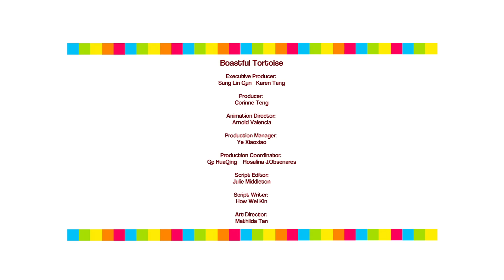The Boastful Tortoise - Fables by SHAPES (HD)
The moral: Friends don’t really like a showoff.
Once there was a boastful tortoise who lived by a pond. He was always belittling his other friends. When two flashy egrets came to the pond, he made fast friends with them. But when a drought came the egrets wanted to leave. Tortoise persuaded them to take them with him by letting him cling to a twig with his mouth, but when he opened his mouth to boast of flying he fell and got left behind.